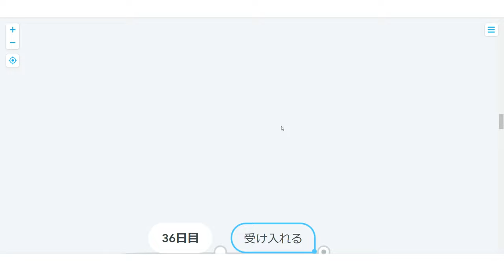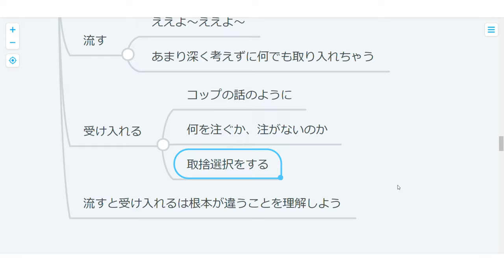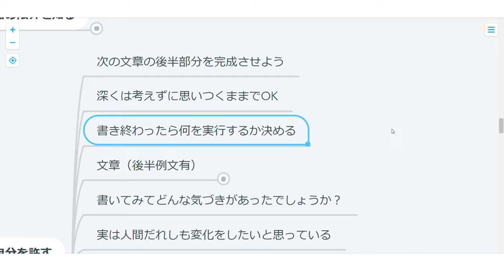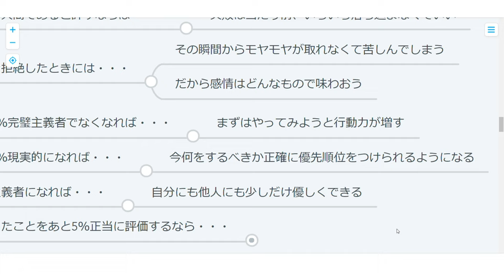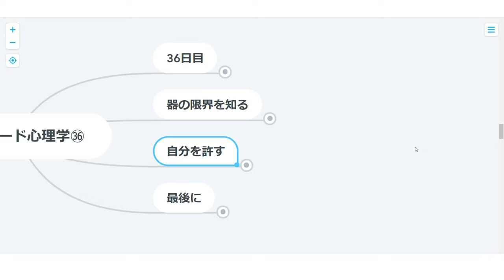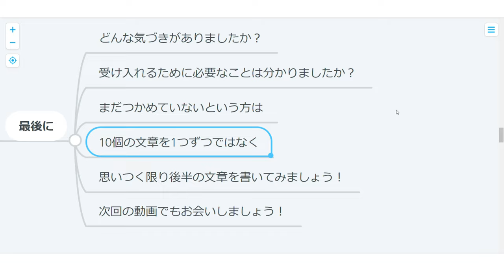【ハーバード心理学】36日目：受け入れる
寛大なのはほどほどにしないと壊れちゃいますんで
気を付けていきましょうやって、そんなお話。